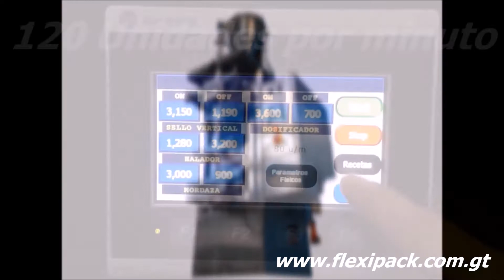Envasadora, Empacadora o llenadora tipo almohada para helado.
Flexipack coloca su equipo de ingenieros y técnicos al servicio de la industria química, alimenticia, farmacéutica y cosmética para el empaque, envase, llenado y mezcla de productos, viscosos, líquidos, polvos, granulados y productos que se pueden pesar, en dosis desde 0.1 Gramos hasta 100 Kilos ó hasta 100 litros, tanto en envase flexible (bolsas) como rígido (botes). .